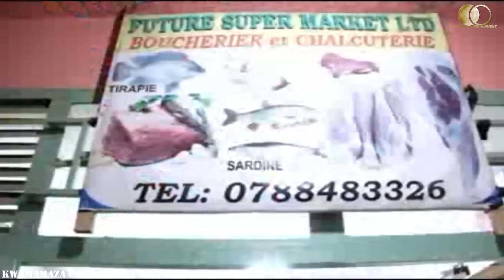Nzahora Nkukunda 2 Full Film Nyarwanda 2023 #0780503525